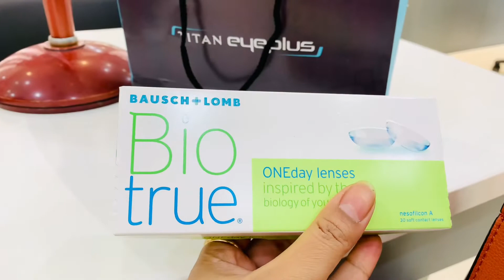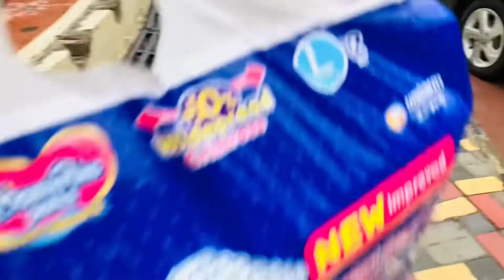Random lunch plan|| Finally aankhon me lens lag gaya||Car me ye sb ho gya😉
Aaj idea nhi tha ki is tarah plan banega but bahut maja aaya.